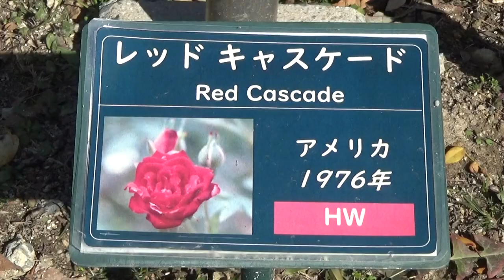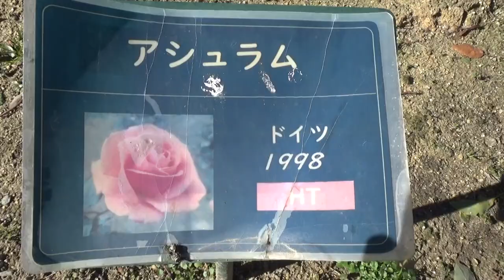【冬薔薇・１８品種】見納め 選定前のバラ園 ＆円形花壇➤福岡市植物園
福岡市植物園　ウォーキング　散歩風景　冬薔薇の一部の品種で残花状態の
バラ園です　間もなく選定されると思います　春薔薇に期待したいものです
バラ園と隣接の円形花壇も春からの花たちに期待したいものです
見るからに1月7日からの5年ぶりの大寒波で降雪にも耐えた花たちでした。
令和３年２０２１年１月１９日